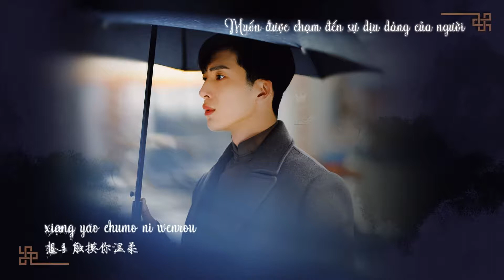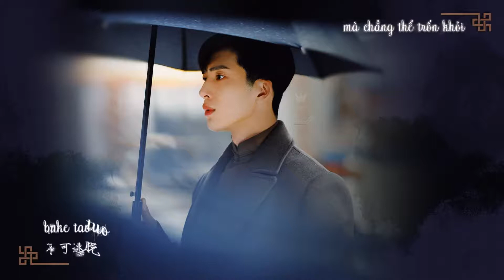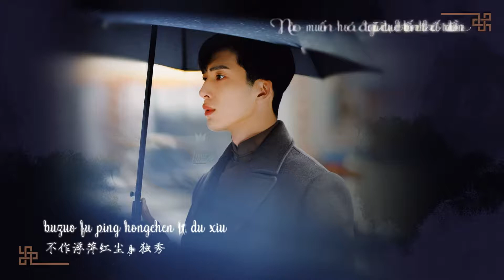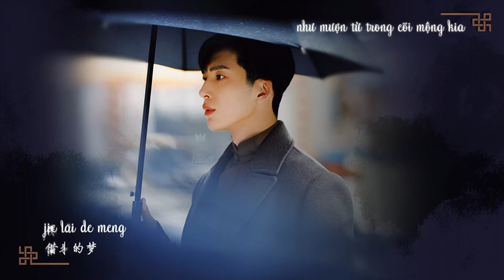[VIETSUB┃KARA┃AUDIO] Như Mộng ― Trương Bích Thần┃若梦 ― 张碧晨┃OST Drama “Nam Yên Trai Bút Lục”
▉ Translator | Timer | Typesetter | Encoder: Cloudy Lin